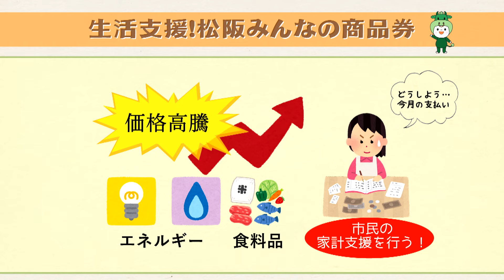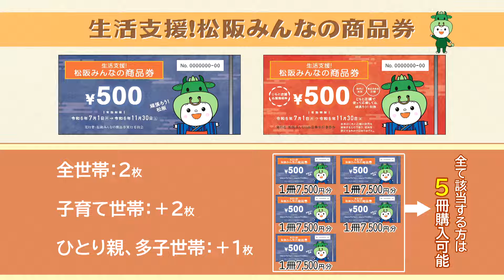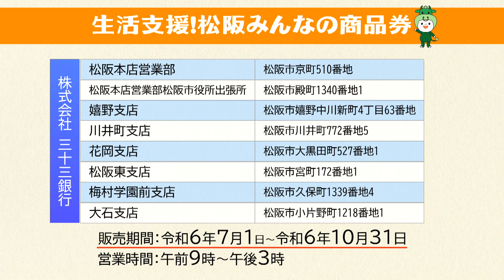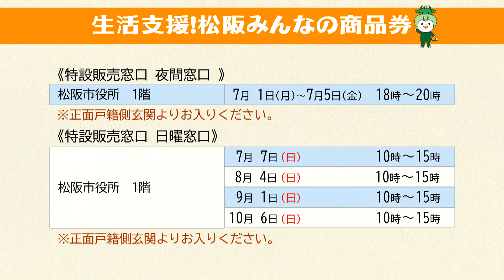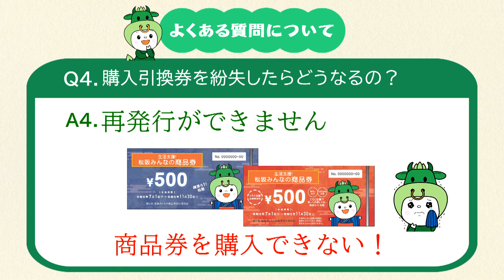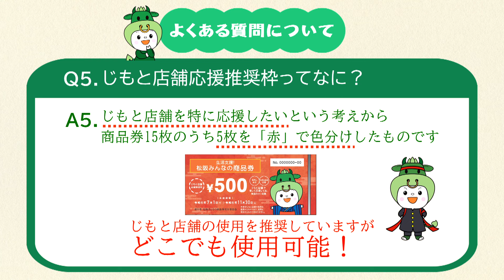生活支援！松阪みんなの商品券の使用案内！(令和6年6月)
商工政策課から生活支援！松阪みんなの商品券についてご案内します！